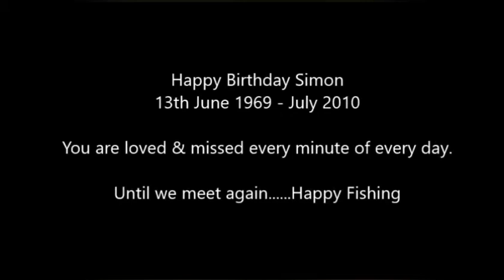Simon Marshall Gone fishing in the sky